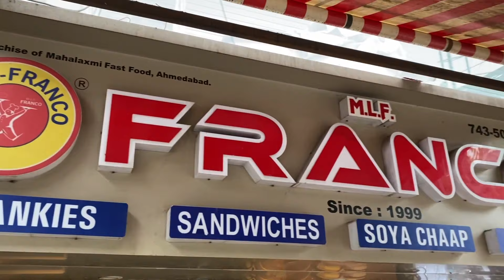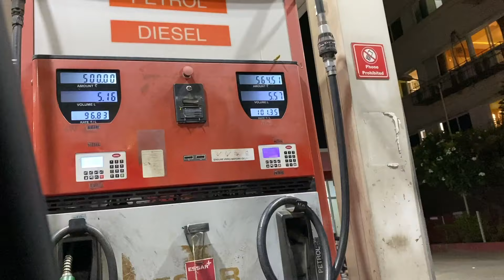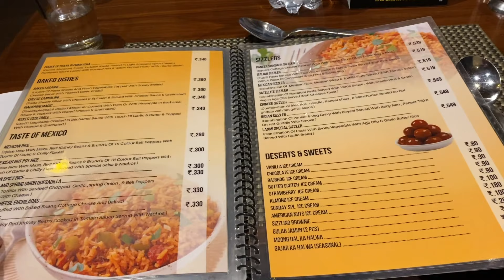FIRST TIME IN VADODARA PANEER CHAP || LAXMI FILM CITY || STREET FOOD || DAY 14